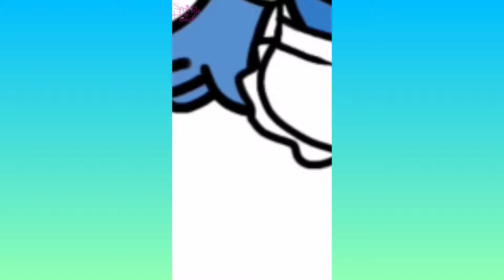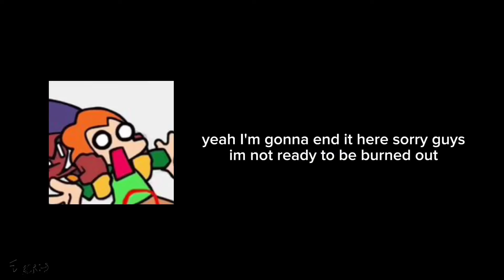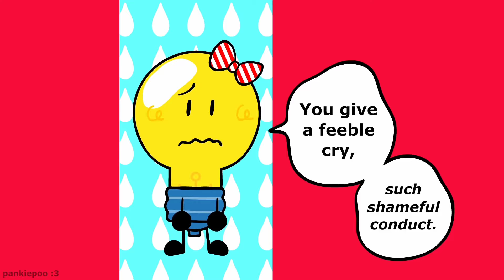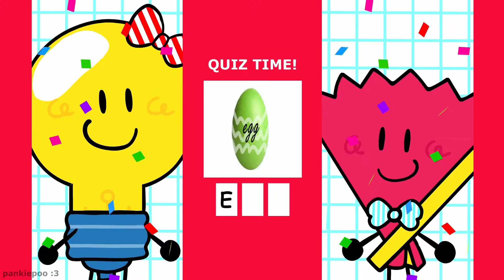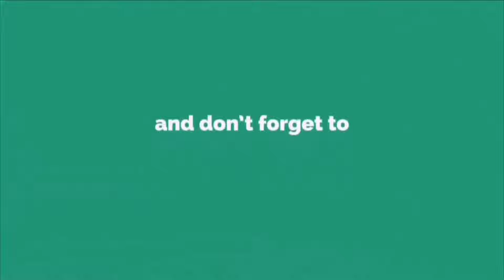Mesmerizer Vocaloid Trends (Object Show) Compilation - Part 2.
Don't be hypnotized while watching this video.
Which clip is the best one for you?

(This guy made this trend with a full song)